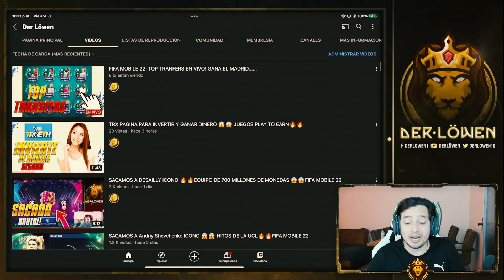LOS MEJORES JUGADORES MCO Y MC 😱😱 ANALISIS SEGUN SU PRECIO Y ATRIBUTOS 🔥🔥FIFA MOBILE 22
Chic@s les dejo un video sobre los mejores jugadores MCO Y MC de fifa 22 en la actualidad , me baso en sus respectivos precios y atributos! TODO ES BAJO MI OPINION.